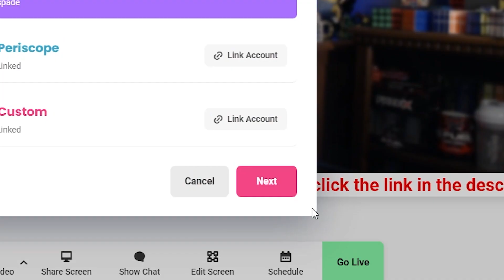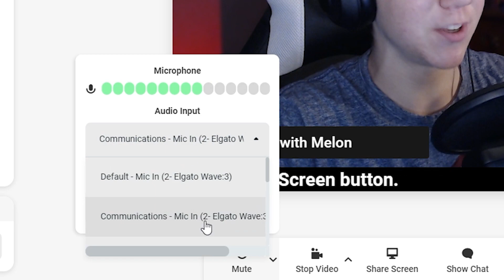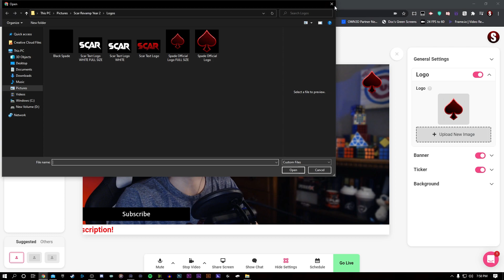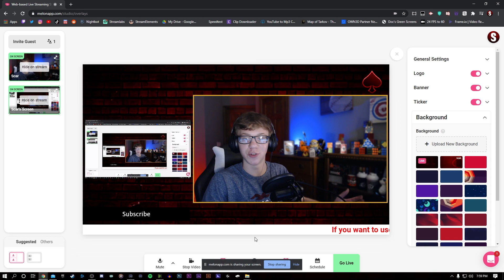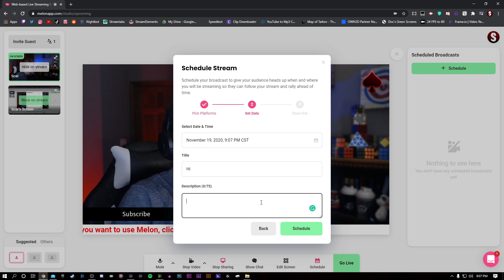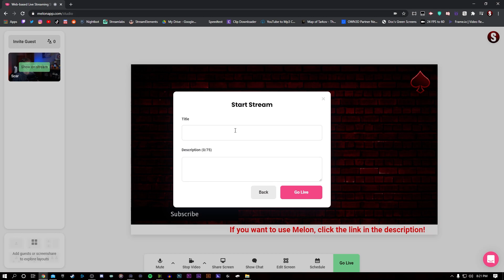How to Stream from a BROWSER! *EASY* (Melon Tutorial)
So many people, schools, and companies have been trying to stream during these times. Melon makes it easy and affordable. No need for a high-end PC when you can stream straight from a web browser!

Catch me LIVE on Twitch - Doing Magic & Rubik's Cubes, Playing Fortnite and Valorant! Chat and ask anything, I love chatting with you!